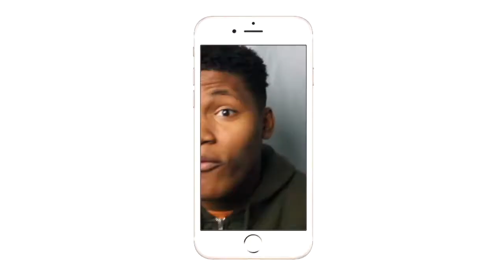ZOEY ROASTED EVERYBODY!!!| Grown~ish Episode 5| Review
This episode was both funny and real at the same time!
Intro/Outro: Jaden Smith Fallen
Camera: Cannon 60D
Editing Software: Imovie & Premiere Pro